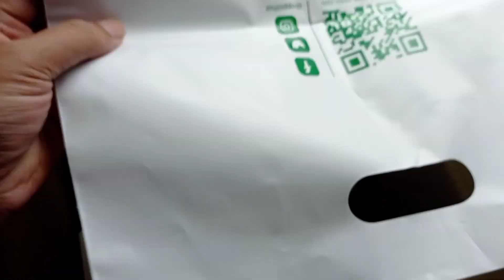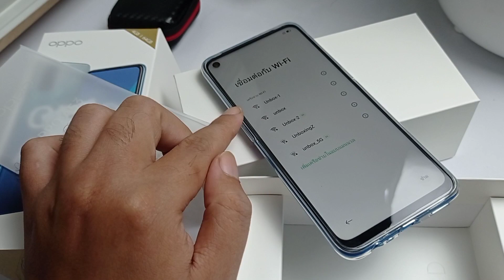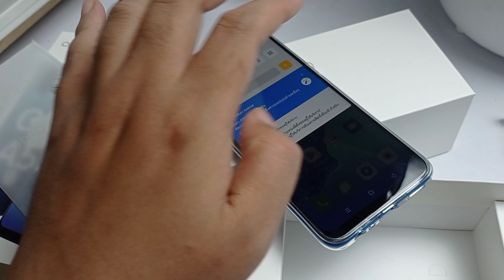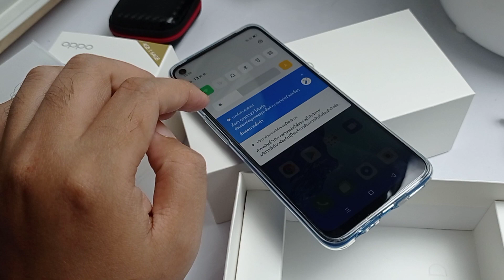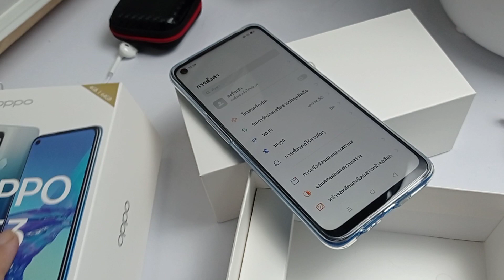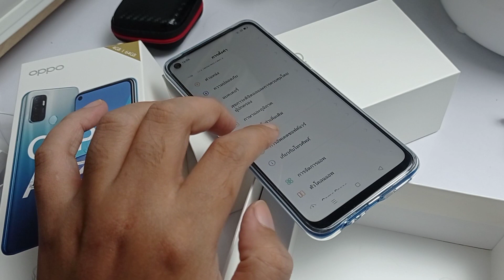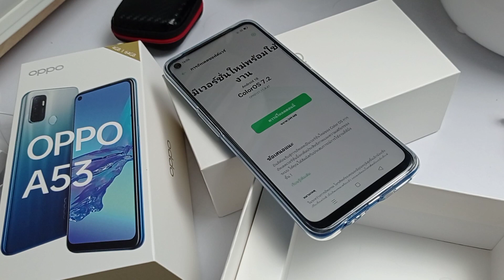oppo A53 unboxing with Color OS 7.2 (แกะกล่องและตั้งค่าพร้อมของแถม)